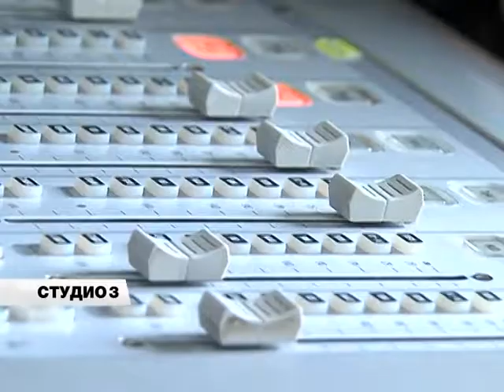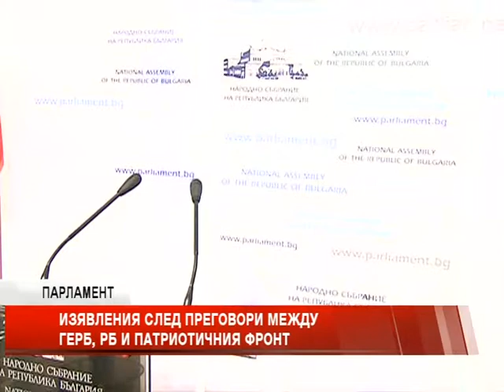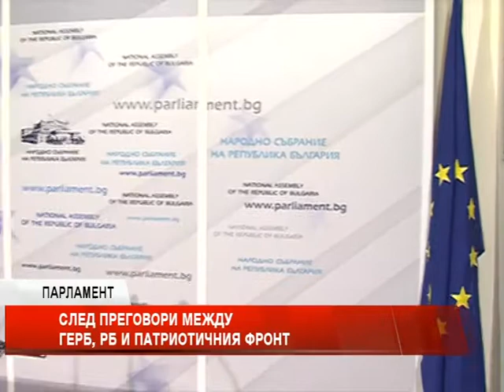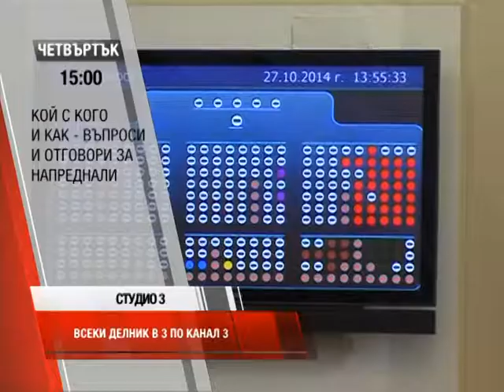Студио 3 (30.10.2014) Част 2